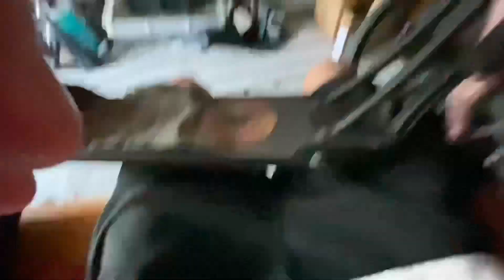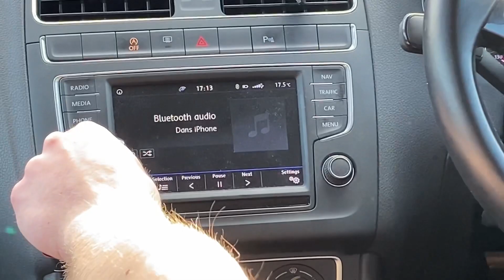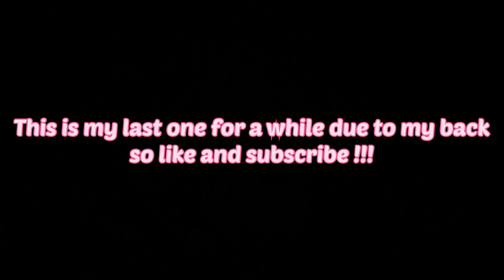INSANE RESI SCOOTER SESSION!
Better videos when my back is better!!❤️‍🔥